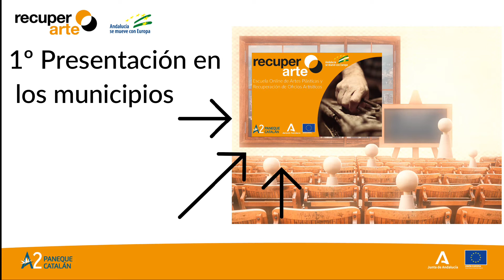Presentación Proyecto RecuperArte en Monda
Ya está RecuperArte​​​ en Monda. Un Proyecto que estamos desarrollando con Fondos FEDER​​​ y la Junta de Andalucía. El objetivo es sacar a la luz oficios tradicionales mediante el uso de NNTT​​​ y poner en contacto a artistas mayores y jóvenes.